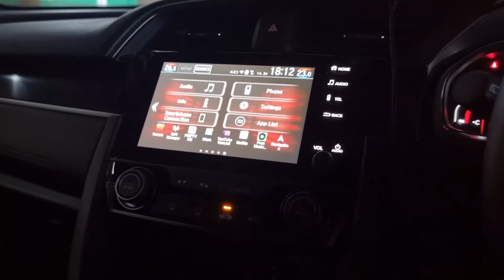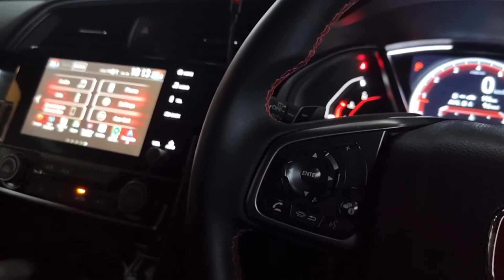ใสทะลุกระจก Honda Civic infinity by Harman + Sub Bostwick ลึกสุดใจ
Bostwick Sub
Damp ground zero
Honda Civic
💥 Install by Dr.Sound รัชดาภิเษก28
💢 ชุด UPGRADE ติดตั้งในรถ Honda Civic
ด้วยลำโพง Infinity Primus6510cs+ Infinity Primus6510cs & Sub Bostwick 💢